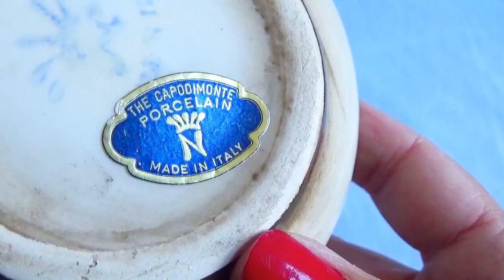ШИКАРНЫЙ КОРИЧНЕВЫЙ ЦВЕТ ВИНТАЖНОЙ БИЖУТЕРИИ/ ОКАЗАЛОСЬ ОЧЕНЬ МНОГО УКРАШЕНИЙ.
Настоящая винтажная бижутерия в коричневом цвете  в наше время зачастую стоит дороже, чем современные вещи из драгоценных металлов. Ведь в этом случае, покупатель платит не только за материал и работу ювелира, но и за историю вещи. Содержание: 1 Немного истории. 2 Какую бижутерию можно назвать винтажной? 3 Что и с чем носить? 4 С какой одеждой сочетается? Немного истории. Интересно, что бижутерия – это относительно недавнее изобретение. В двадцатых годах разразилась Великая американская депрессия (сейчас бы мы назвали эту ситуацию глобальным экономическим кризисом).